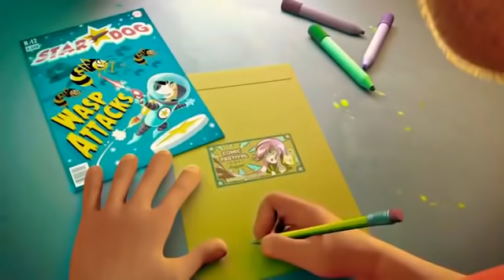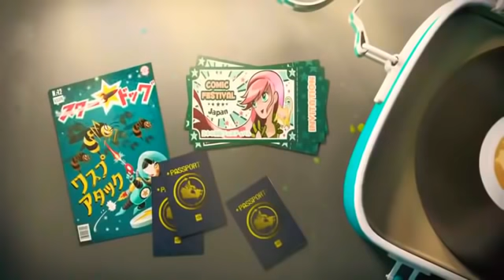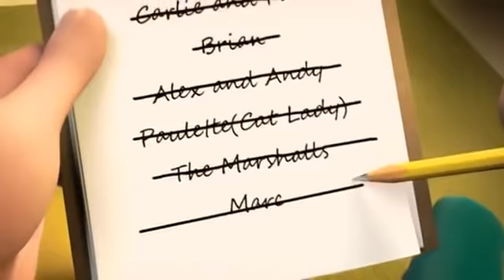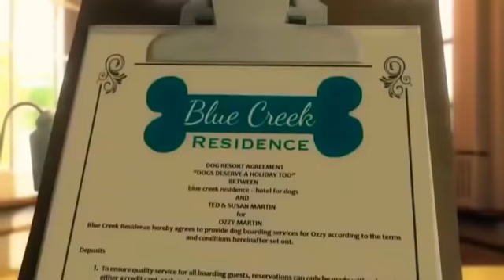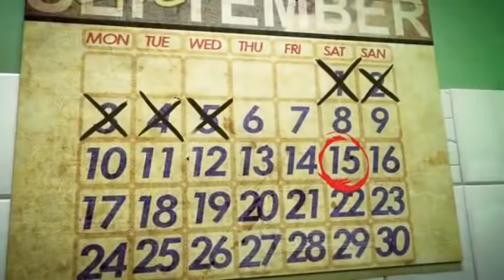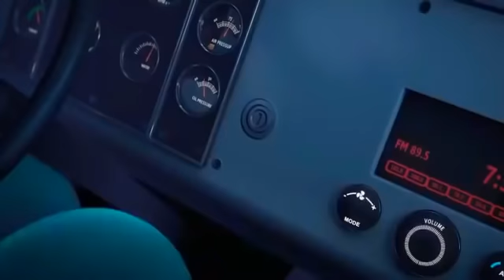FILME INFANTIL, DESENHO, ANIMAÇÃO 2018 LANÇAMENTO INFANTIL